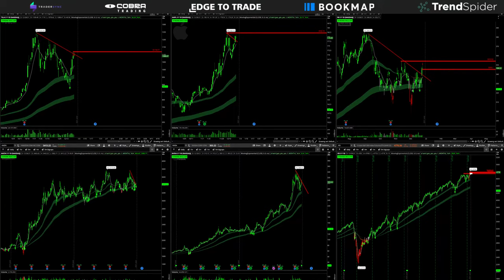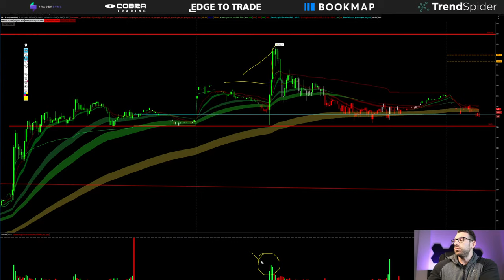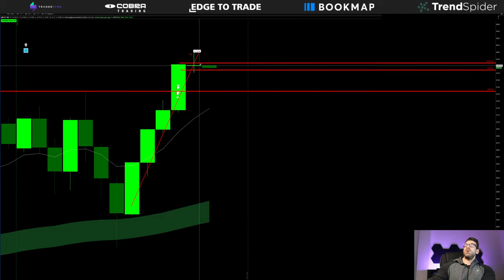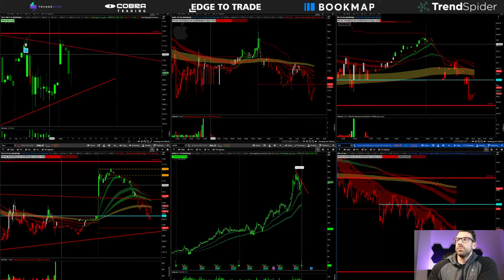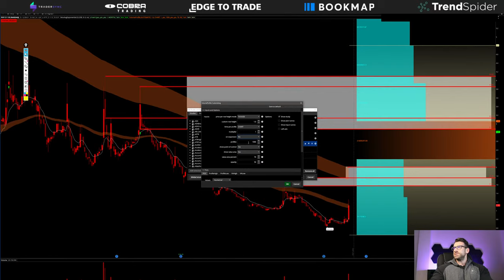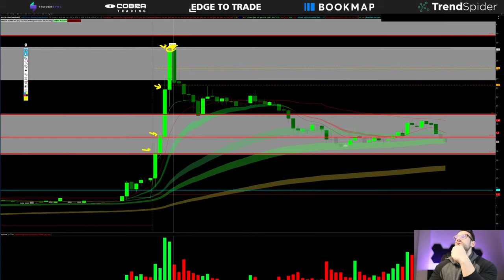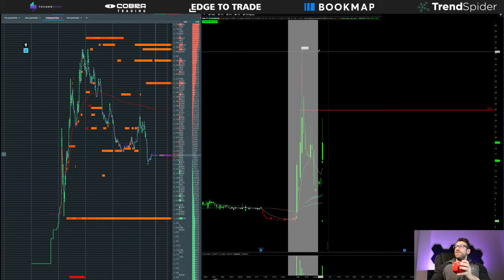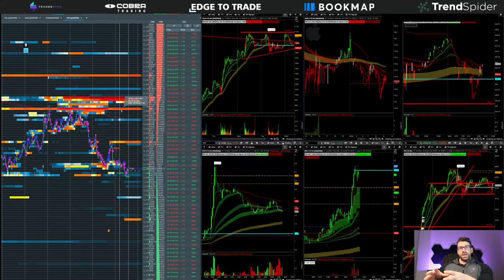How professional trading works: Small caps & Big caps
Learn how professional traders prepare for the trading day

- stocks
- futures
- options
- crypto

INTERVIEWS with Jtrader

My Trading Broker Platform:, USE THE BEST! 👍
Cobra Trading (Best broker for shorting stocks, $30K min)